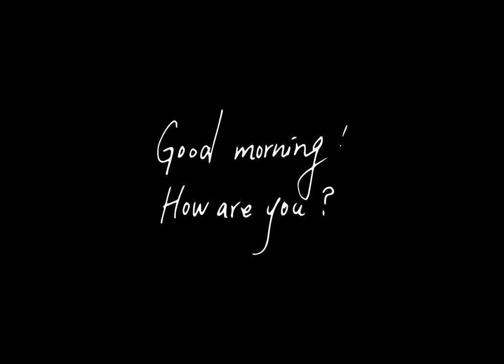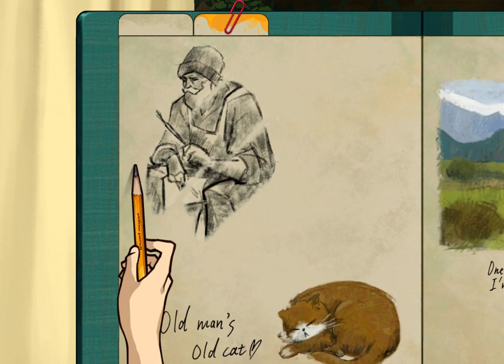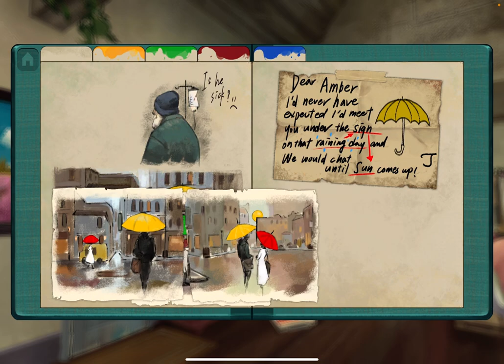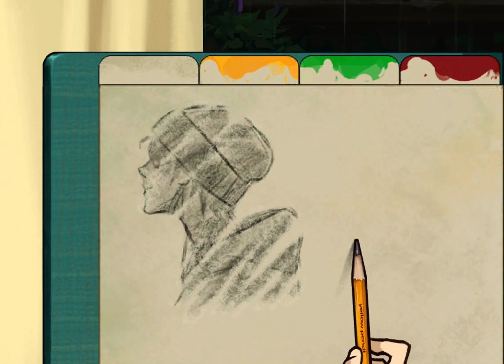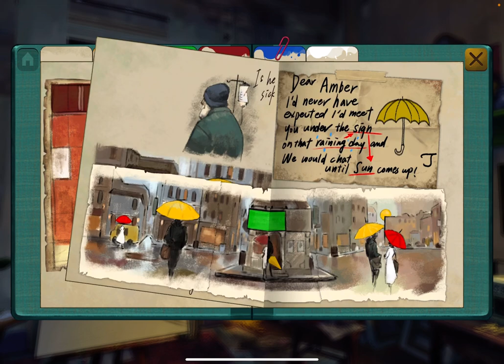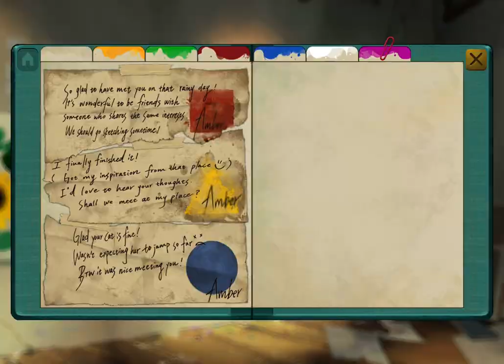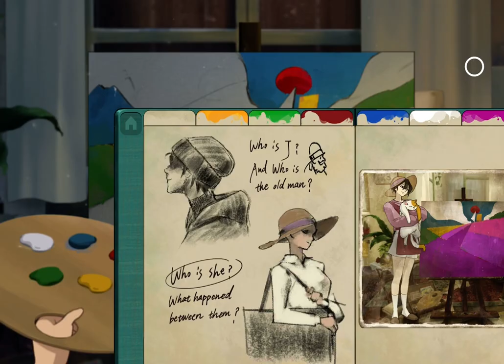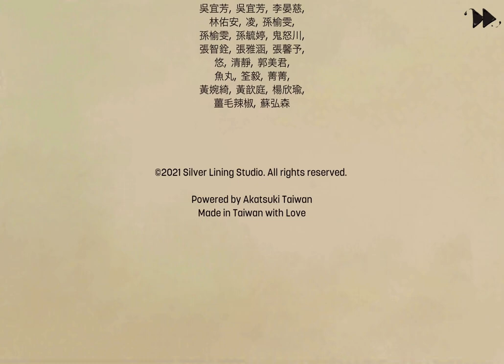Behind the Frame: The Finest Scenery - Full Walkthrough & iOS/Android Gameplay (by Akupara Games)